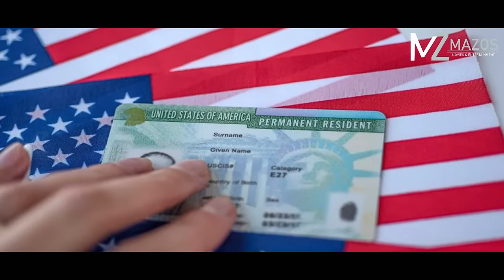A HAUSAKNA IT VANGIN BILLIONAIRE FANU NUPUIAH NEIH A TUM! MAHSE? [MOVIE RECAP MIZO]